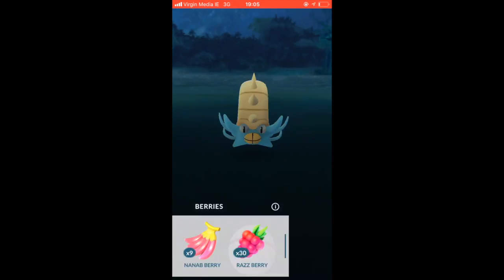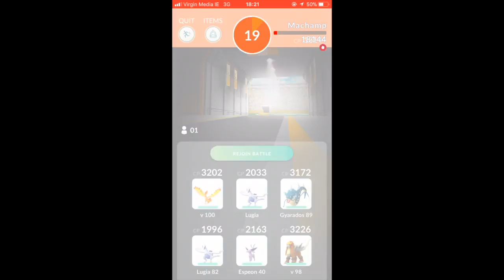Solo Omastar Raid (Rock Blast) and Machamp (Heavy Slam) attempt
Attempting a harder Omastar with the same squad as the Hydro Pump one an tackling a Machamp with Heavy Slam.